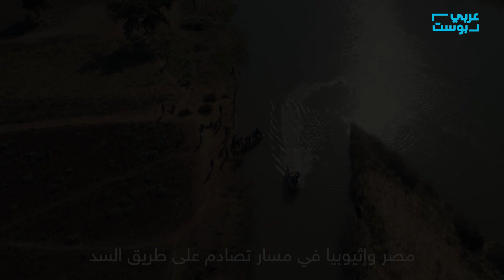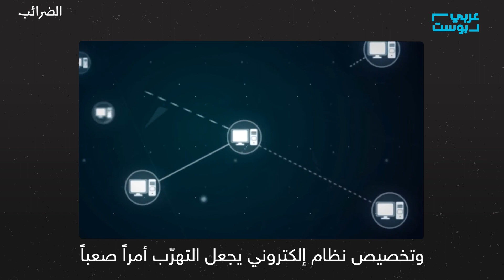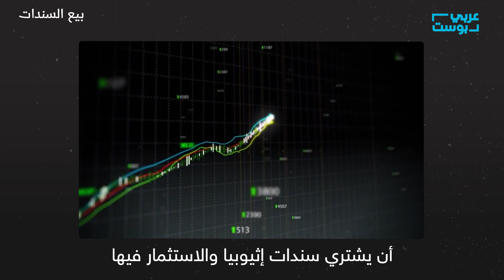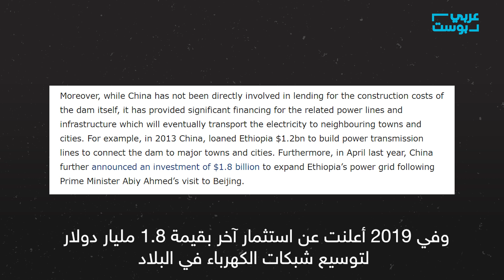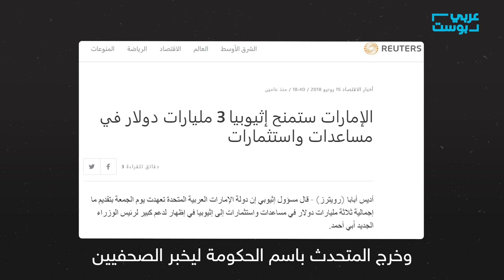من أين لهم هذا؟ هؤلاء دفعوا لتمويل سد النهضة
في إحدى أفقر دول العالم! مشروع يكلّف 5 مليارات دولار.. يمهّد لأكبر مشروع طاقة كهرومائية في إفريقيا، فمن أين لإثيوبيا كل هذا المال لبناء سد النهضة؟